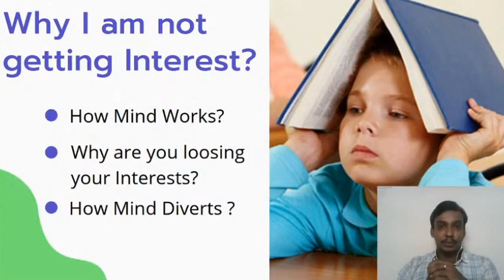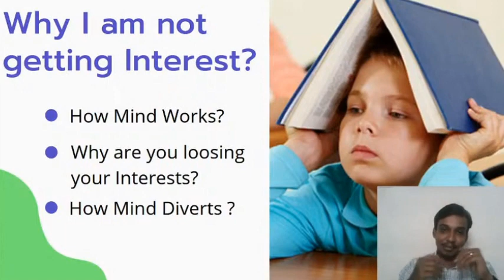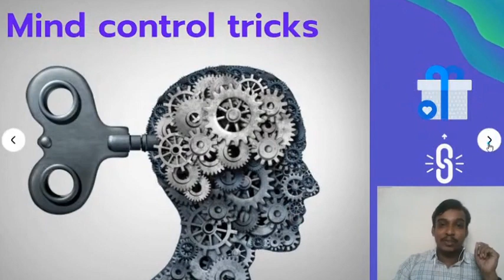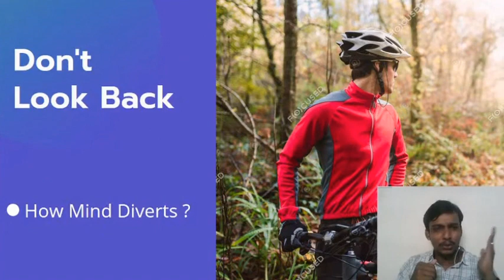தொடர்ந்து படிப்பது எப்படி? | Ignition to Study| Study with Motivation TNPSC | Uma's Guidance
தொடர்ந்து படிப்பது எப்படி?
Ignition to Study| Study with Motivation TNPSC | Uma's Guidance

மனதை கையாள்வது எப்படி?
பிடித்து படிப்பது எப்படி ?